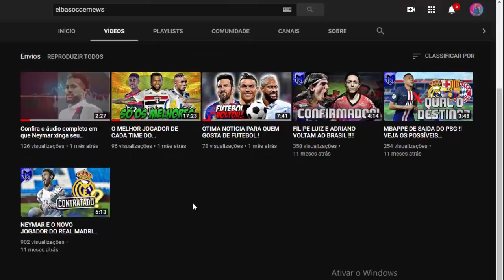🚨URGENTE! INTER DE MILÃO E MILAN FORA DO PES 2021! - TIMES E ESTÁDIOS EXCLUSIVOS DO FIFA 21?